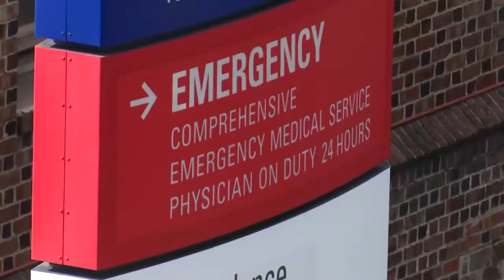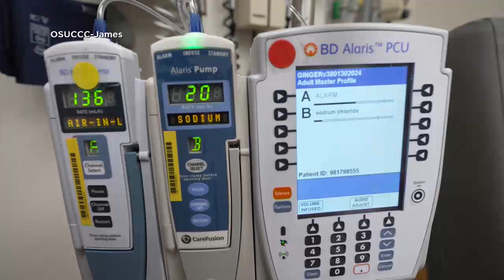Eye on Health June 7th - Part 2